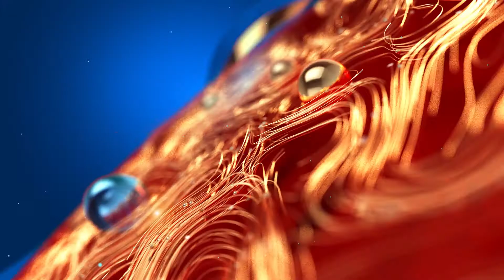മൃഗങ്ങളുടെ അസ്ഥികൾ , കൊമ്പുകൾ കൊണ്ടൊരു ശിൽപങ്ങൾ Bone Craft | Horn Craft | Kovalam Craft Village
മൃഗങ്ങളുടെ അസ്ഥികൾ , കൊമ്പുകൾ കൊണ്ടൊരു ശിൽപങ്ങൾ